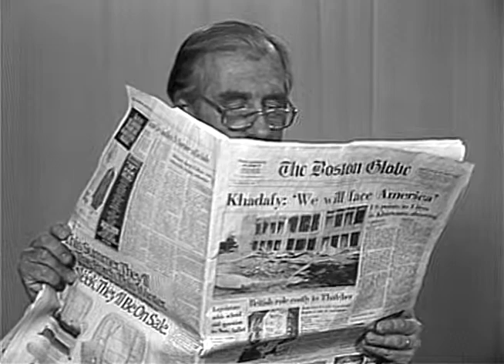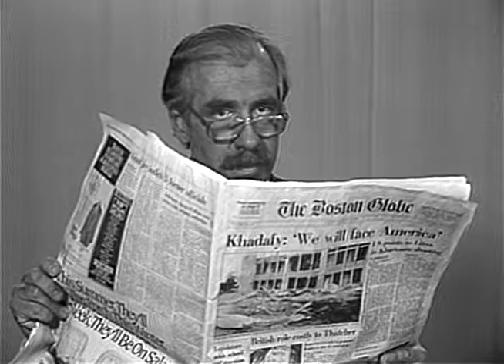Divisions in the Nations - a brief 1984 video art clip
This clip was done as a part of a larger project called Mars, a pre-appocolyptic video theater piece I was working on in the 1980's, on how the powers of the world are competing to do each other in to the point of extinction. Donald Burgy and I were both video faculty at Mass Art, and we enjoyed assisting each other with our various ideas and statement pieces. He presents this with the perfect mix of certainty and disbelief.